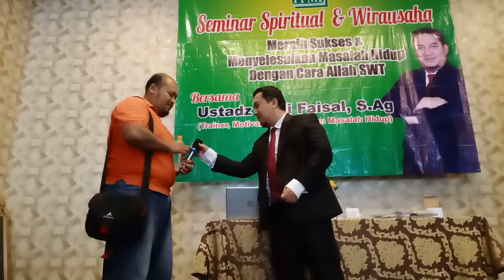Tips Jual Beli biar laris manis_Langsung praktek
Banyak orang yang mengeluhkan jualannya tidak laku. Padahal mungkin caranya dia yang salah...

Di sini akan dikupas tuntas trik jualan laris manis... Langsung praktek.